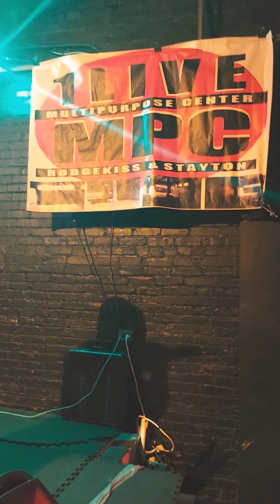thatshowweroll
at live one studio..6/11/21 talent broke out...not a fight..talent!!!